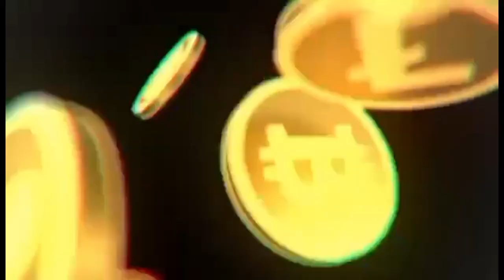# free Ulam sa free spot saglit lng kami namingwet....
saglit lng namingwet may ulam na agad.
# free spot
# sipag lng